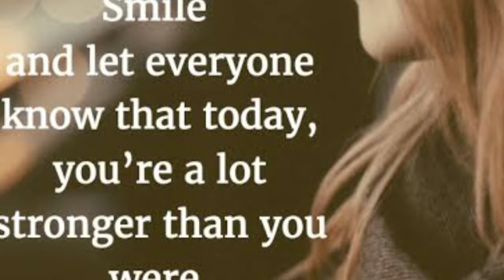Good morning status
REFRESHING STATUS

EDUCATIONAL STATUSES